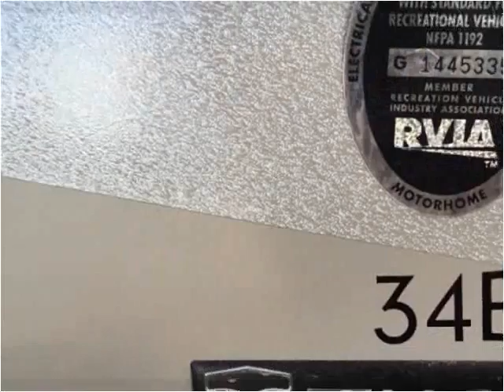2013 Thor Windsport Used Cars Mesa AZ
This 2013 Thor Windsport is available from Rowley White RV.